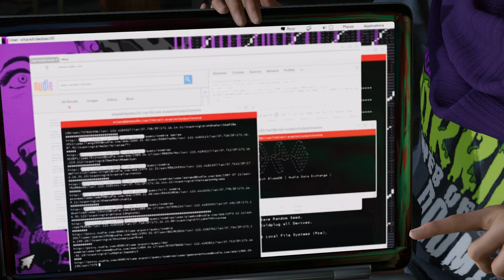Watch Dogs 2 Part 31 PC Let's Play HD 1080p DD Dolby Digital